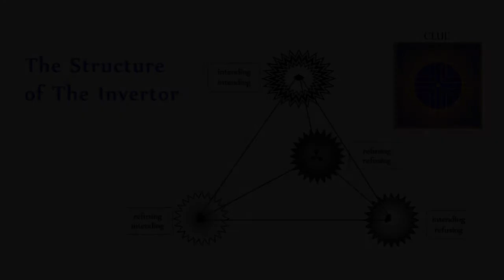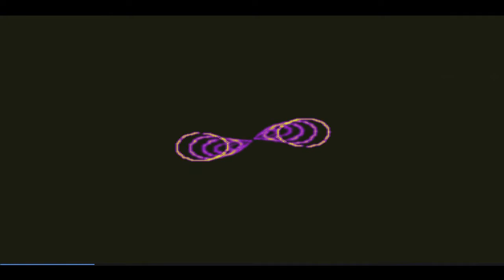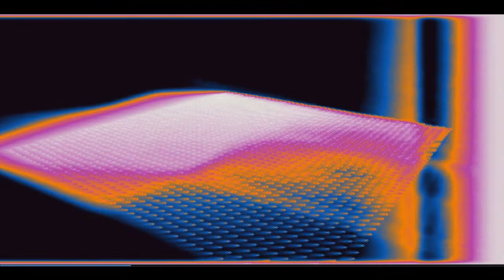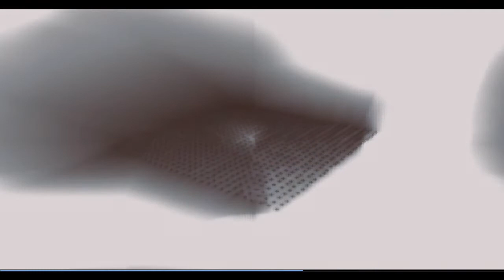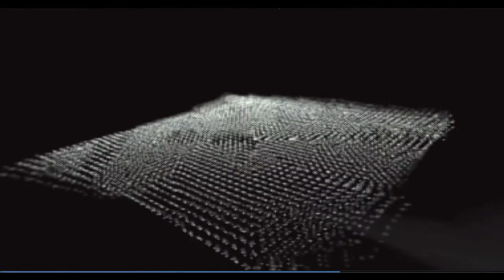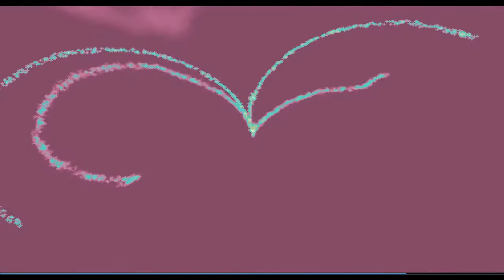The Invertor (Imagining) 2021 12 13 FIN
00:00  orientation
01:13  part 1 instruction
12:33  part 2 instruction

Do it as given, and then do it, substituting "remembering" for "imagining" -- a few cycles.

There exist four fundamental intuitive faculties, of which all other intuitive faculties and behaviors are derivatives.

Those four are imagining, intending (refusing), remembering, and attending.

This procedure brings to life -- and de-complicates -- the faculty of imagination. It's the first of three Invertor procedures dedicated to awakening the primary intuitive perception of the TetraSeed -- three because the fourth -- intending (refusing) -- is implicit in the procedure, itself. Video instructions for "remembering" and for "attending" will follow.

It's intended to give you a vivid perception of the disposition of imagining -- provided you do it enough times to penetrate to the depth where that faculty can be felt by feeling-intuition.

It begins with an introduction and then proceeds to step-by-step instructions through the procedure.